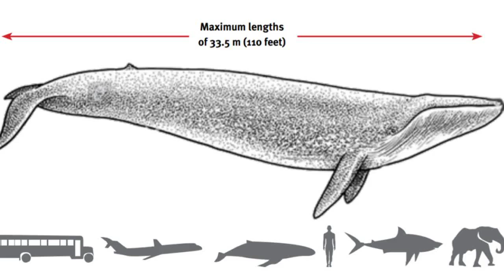Blue Whales Unveiled: Secrets of the Giants of the Ocean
Dive into the awe-inspiring world of Blue whales as we uncover the secrets of these majestic giants of the ocean. From their unique adaptations and intriguing behaviors to their endangered status and migration patterns, we'll delve into the fascinating facts about Blue whales. Discover the truth behind myths and legends, explore their intelligence and relationships, and learn about rescue efforts and their life expectancy. Join us on this captivating journey to unveil the wonders of Blue whales and the importance of their conservation.